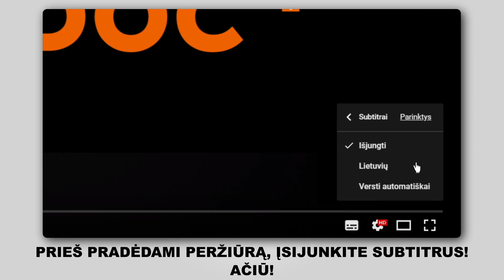Kaip pakeisti variklio oro filtras CITROEN C3 1 (FC, FN) [AUTODOC PAMOKA]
Kaip pakeisti variklio oro filtras CITROEN C3 1 (FC, FN) 1.4 Hatchback 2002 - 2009 [AUTODOC PAMOKA]

Variklio oro filtras automobiliuose CITROËN C2 Hatchback (09.2003 - ...) / CITROËN C2 Enterprise (JG) (04.2009 - ...) / PEUGEOT 1007 Hatchback (04.2005 - ...) / CITROËN C3 Pluriel (05.2003 - ...) įprastai keičiami pagal identišką algoritmą. Tačiau gali būti tam tikri skirtumai, atsirandantys dėl transporto priemonės konstrukcijos ypatumų.

🔝 TOP prekės ženklai, kurie gamina variklio oro filtras: STARK; BOSCH; CHAMPION; RIDEX; VAICO.

Visi vaizdo įrašai ir pdf pamokos apie CITROEN C3 1 dalių keitimą: atsisiųskite ir žiūrėkite su AUTODOC CLUB

🛠️ Įrankiai, kurių jums reikės variklio oro filtras keitimui:
- reketinis raktas
- kryžminis atsuktuvas
- mikropluošto servetėlės